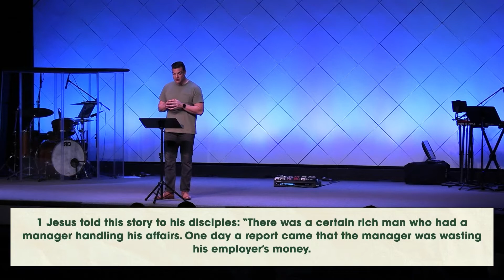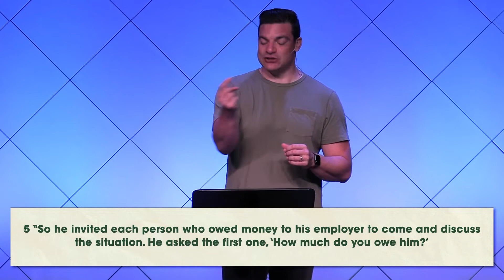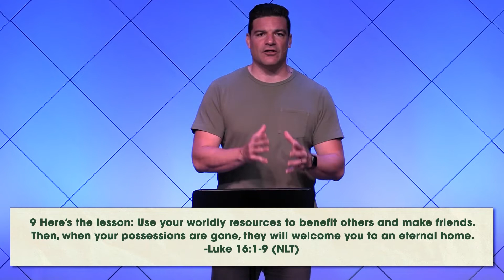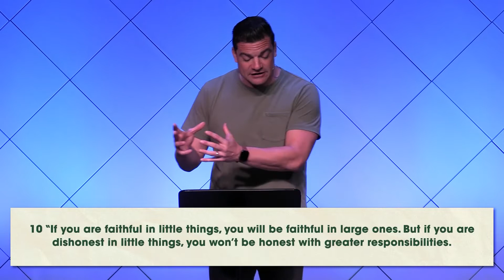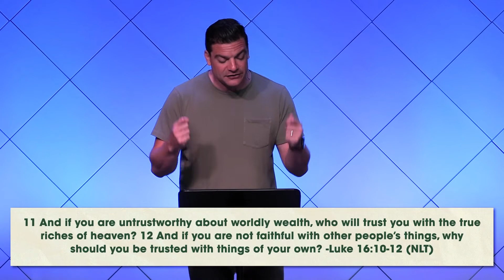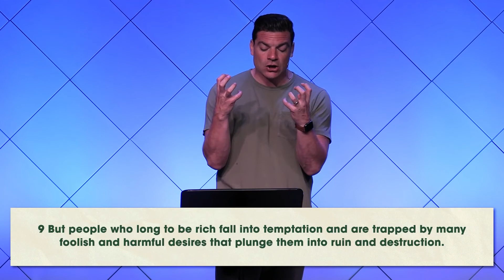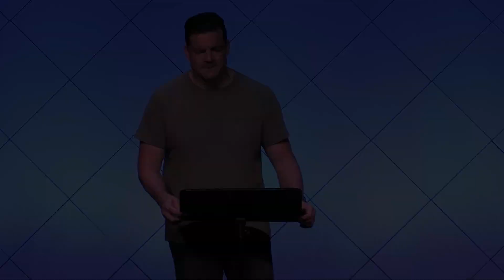The Shrewd Manager (Luke 16:1-14)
What does it mean to use our worldly resources for Godly purposes? How do we get our hearts to the place to not do that with frustration?

Join us for week two of "Cross Reference" sermon series with Pastor Clayton!

View more information about Trinity New Life Church and find our service times